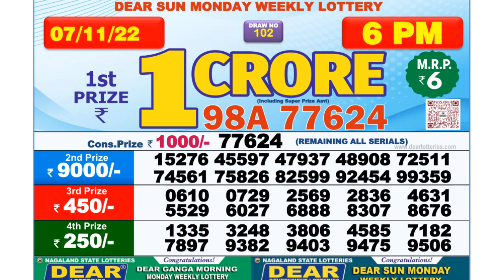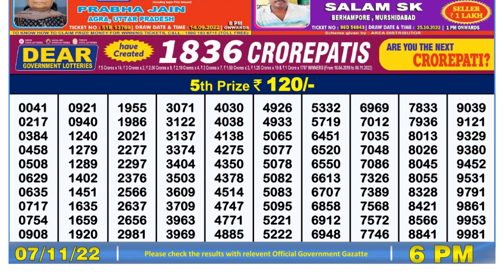🔴Dear Lottery Sambad Live 6pm today 07.11.22 Nagaland State Lottery Result